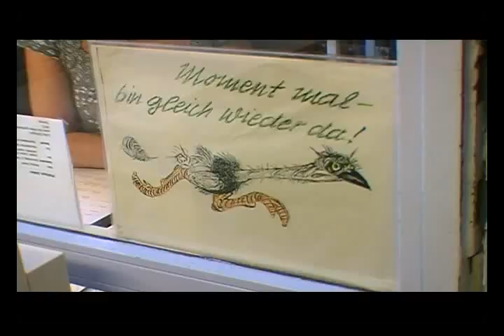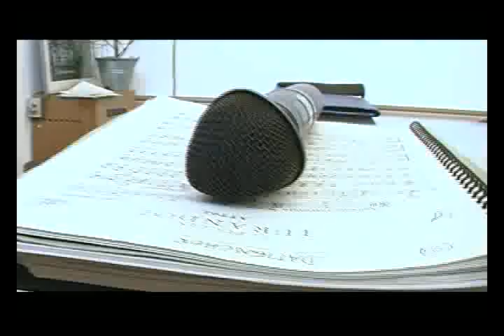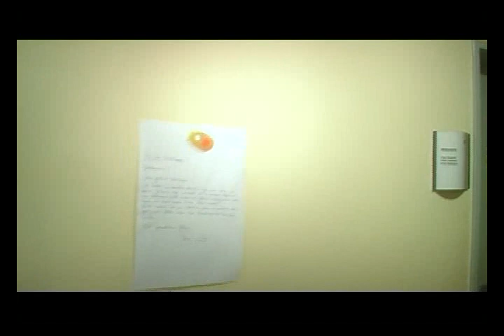Best Of Rampenfieber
»Rampenfieber« zeigt Ausschnitte aus der Theaterarbeit hinter den Kulissen, wirft einen Blick auf die Proben zu aktuellen Inszenierungen und stellt Ensemblemitglieder und Mitarbeiter des Hauses vor. »Rampenfieber« wird moderiert von Tim-Olrik Stöneberg, Schauspieler am Theater Trier.